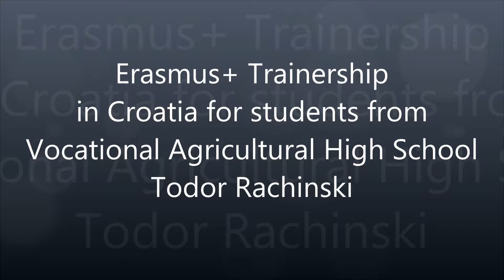Propagation of grapevines